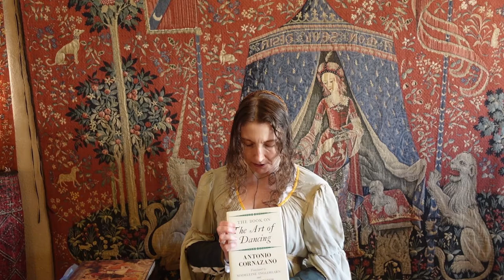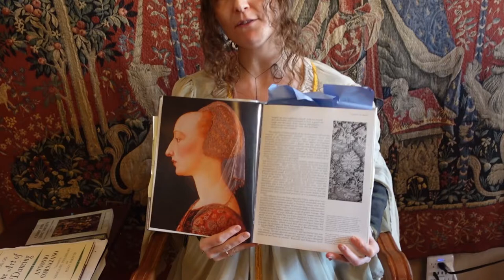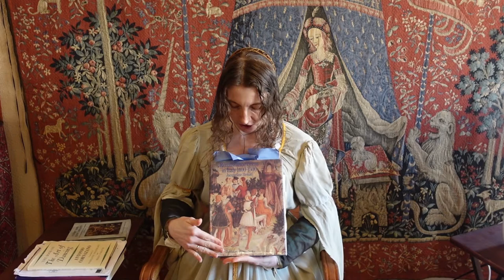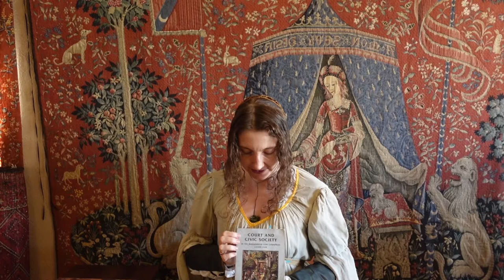SO YOU WANT TO DANCE LIKE A MEDIEVAL LORD OR LADY? 5 Must-Have Medieval/Renaissance Dance Resources!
Fall into the world of medieval and Renaissance dance with these five essential resources for understanding the form and the context in which dance was performed in the late Middle Ages/early Renaissance.

The various songs heard are Cancon Di Pifari, Phoebus, Damnes, and Principessa by Gaita; they can be found on their various music releases and are available via Spotify, their or by email at